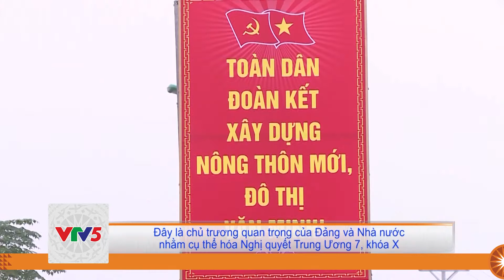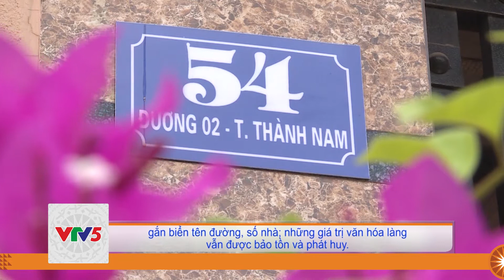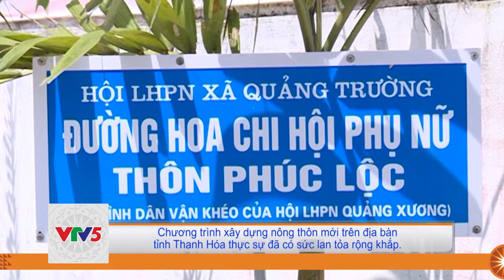[TIẾNG THÁI] HUYỆN THỌ XUÂN NÂNG CAO HIỆU QUẢ SẢN XUẤT NÔNG NGHIỆP | VTV5